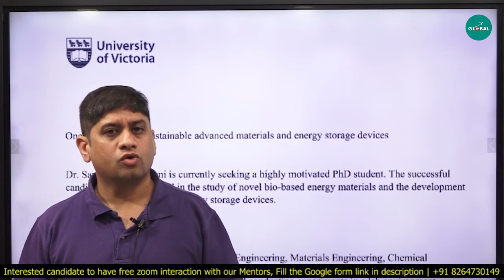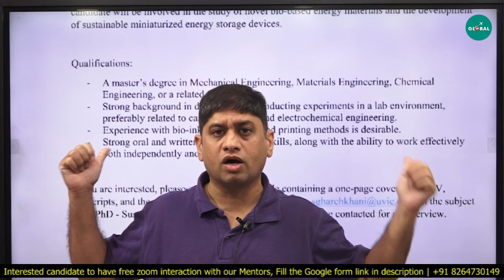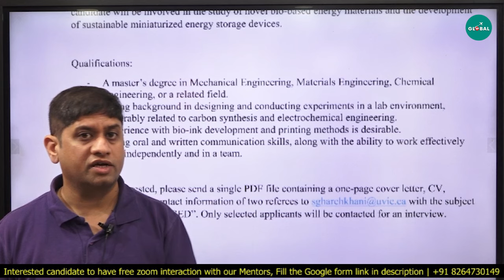Fully Funded Direct PhD for Mechanical Engineering, Chemical Engineering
For all the Stages of your Study Abroad Journey, you get:

👨🏻‍🎓 Profile-Building Assistance
🌎 University Shortlisting
📧 Mailing to Professors
🎓 Application support
🗒️ Documentation guidance (SOP, LOR, Essay, Resume, SOR)
📝 Exam Preparation
💰 Financial Aid/Scholarship Guidance
🛄 Visa Guidance